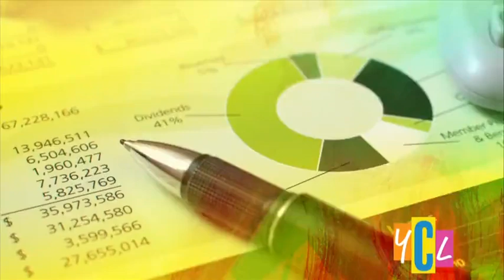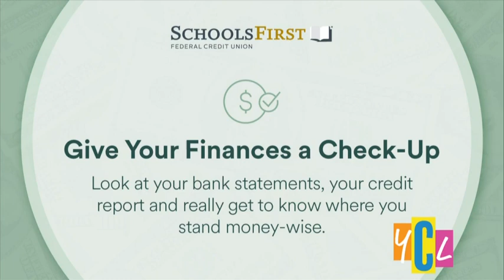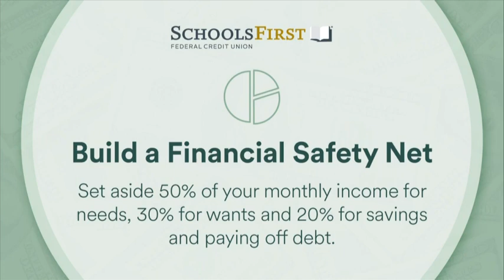Ways to Practice Financial Self Care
In a world where financial stress is all too common, it's time to take control of your money and your well-being. Brittney Owens, Financial Educational Specialist, shares what financial self-care is and how we can transform our relationship with money, boosting financial confidence.

VIDEO HIGHLIGHTS:
0:00 Introduction
0:46 Financial Self-Care Explained
1:14 How to Give Your Finances a Check-Up
1:45 Importance of Building a Financial Safety Net
2:48 Ways to Utilize Technology
3:38 Power of Financial Knowledge

Originally aired: September 18, 2024, ABC10
ADDITIONAL RESOURCES:
To learn more financial tips and information visit schoolsfirstfcu.org

Insured by NCUA | Equal Housing Opportunity